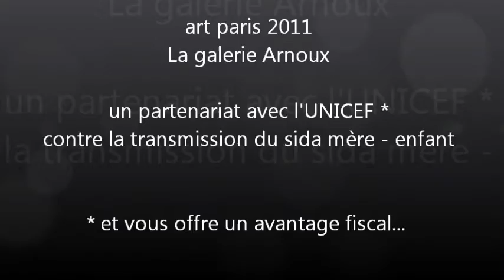Galerie Arnoux et l'UNICEF à Artparis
Galerie Arnoux et l'UNICEF à Artparis un partenariat et une remis epour le client.